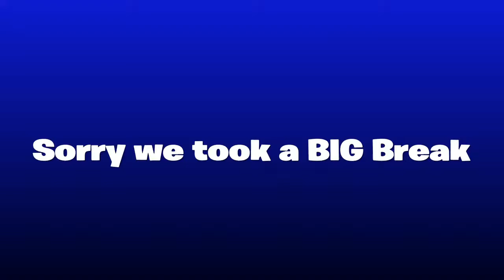Lag Kills - Fortnite